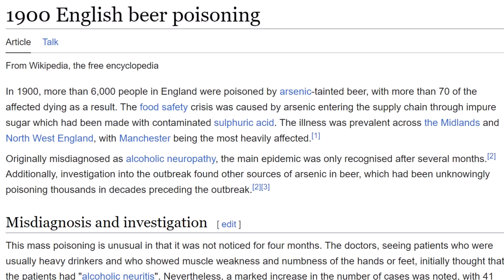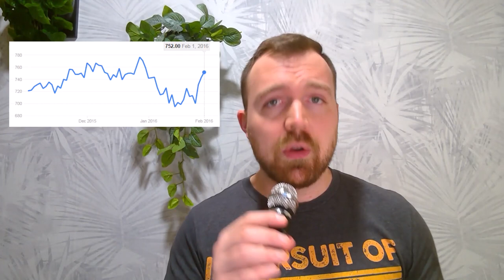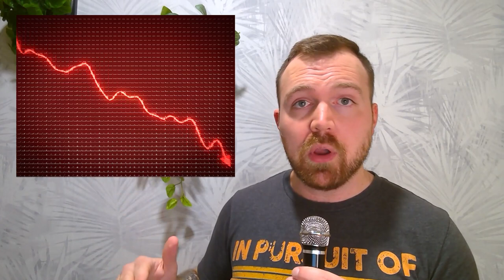The rise of Boddington's Brewery